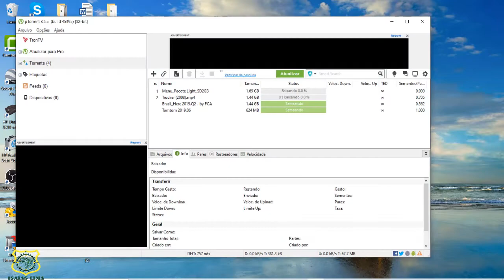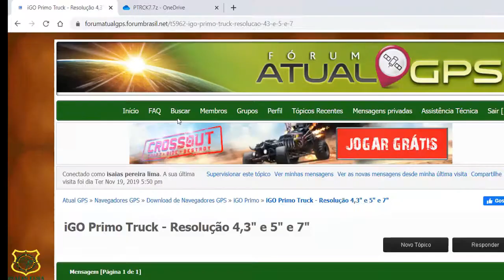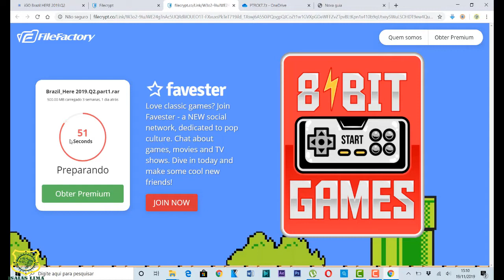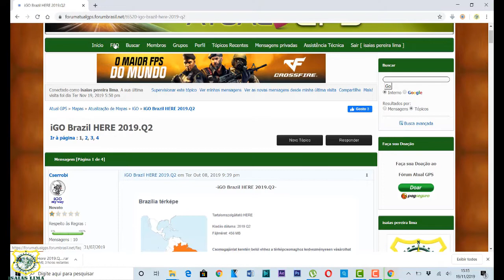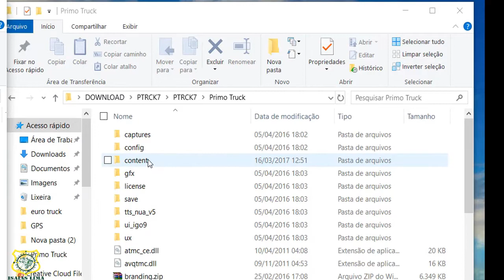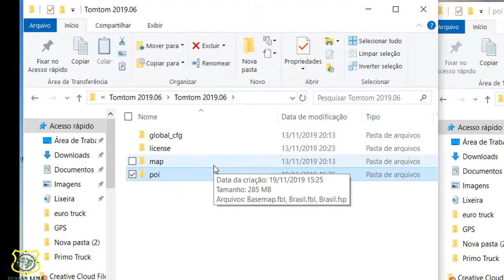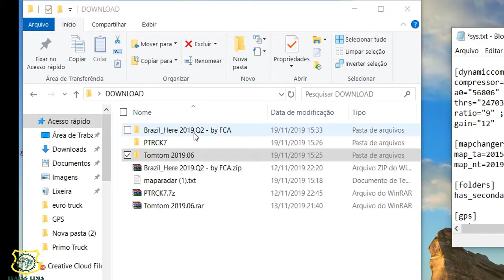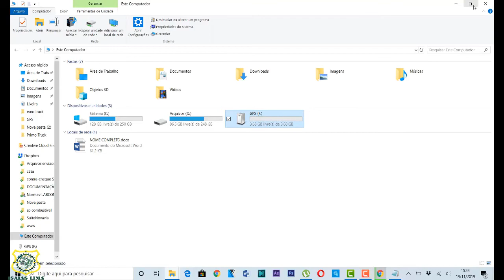GPS PARA CAMINHÃO | BAIXANDO E ATUALIZANDO OS MAPAS DO GPS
Galera eu apaguei acidentalmente o meu cartão de memoria com os arquivos do GPS, dei uma pesquisada na internet e encontrei um site aonde eu encontrei navegadores e mapas que me ajudaram a baixar e atualizar o meu GPS, segue abaixo os links para os sites, espero que esse vídeo seja útil para vcs também, grande abraço a todos;

Para ter acesso aos links vcs tem que fazer parte do fórum se registrando no site.